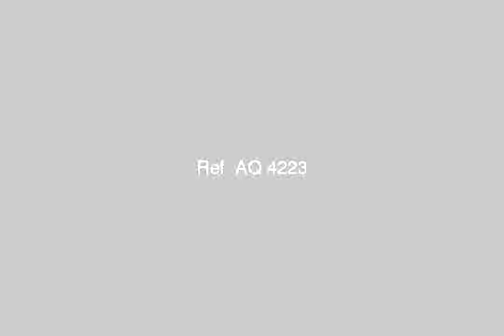Apartments for sale next to the Mall of Arabia - mlseg.com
Apartments for sale next to the Mall of the Arab Street, a major tourist fourth and sixth areas of 265 m: 280 m semi-finishing floors Osancir entrance Super Lux 4 - 6 أكتوبر, الجيزة, مصر - Egypt Real Estate |    Greater Cairo |        Apartment For Sale